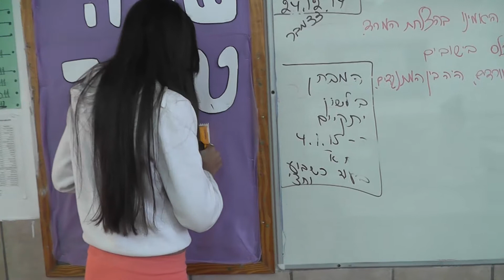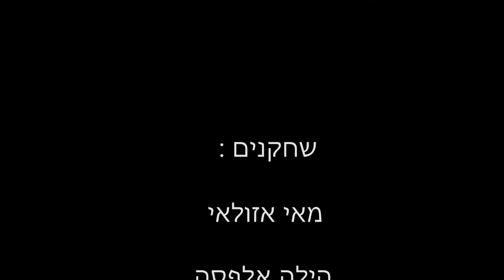5 שוטים - "מסיבת יום ההולדת שלי"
כיתות י' תרגיל פירוק התרחשות